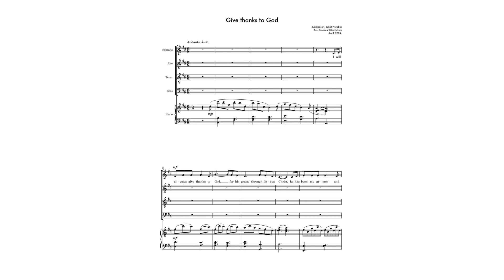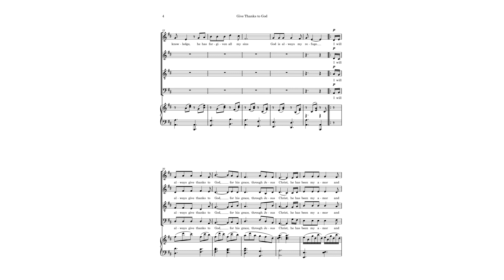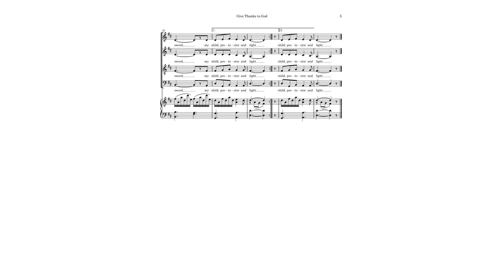Give thanks to God | Juliet Nwabia | Arr. Innocent Okechukwu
A friend reached out to me saying she loves how my composition flows and would like me to harmonize a hymn she had written. I obliged.
Here is "Give thanks to God"
By Juliet Nwabia
Arranged, harmonized, and piano accompaniment by Myself.